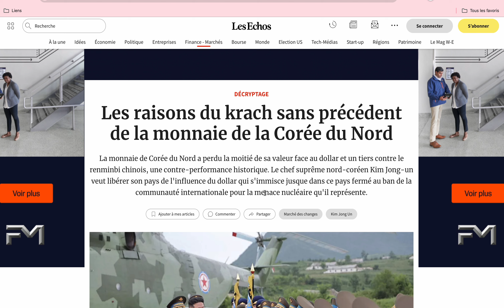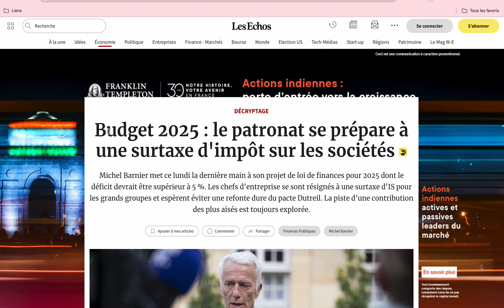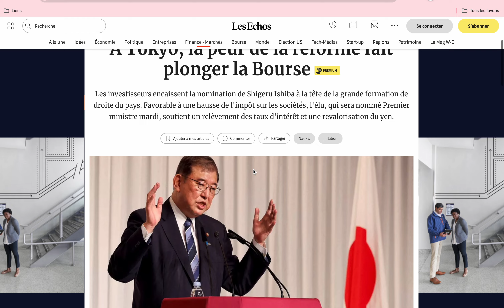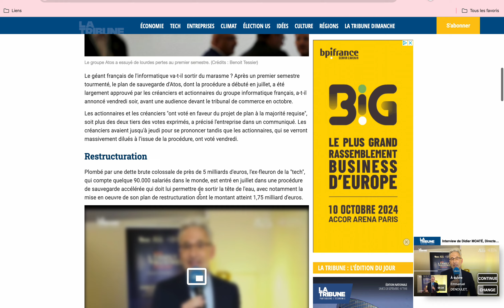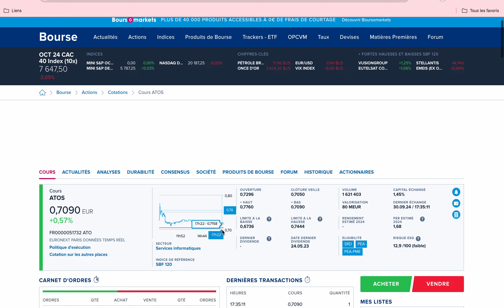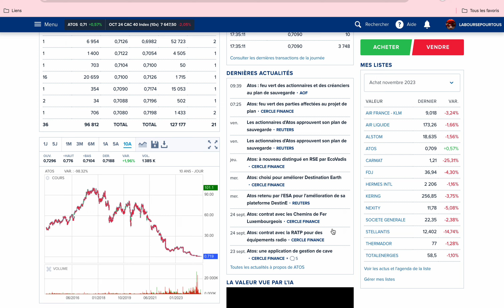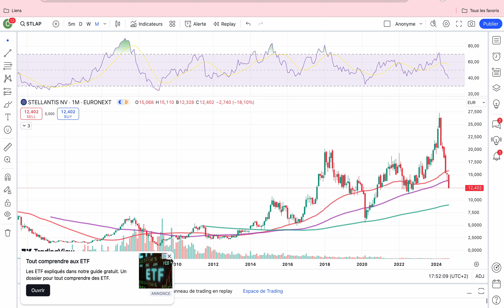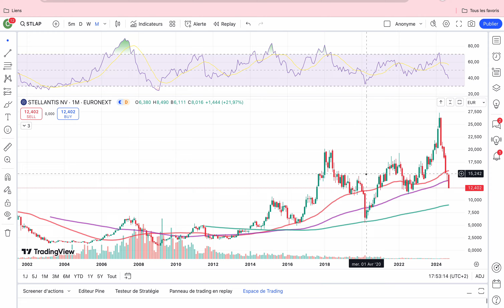🚨 FLASH ECO 30 SEP🔥 STELLANTIS LA TUILE : ANALYSE. La COREE du NORD souhaite rejoindre les BRICS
0:00 Actus flash
3:30 Suivi marchés